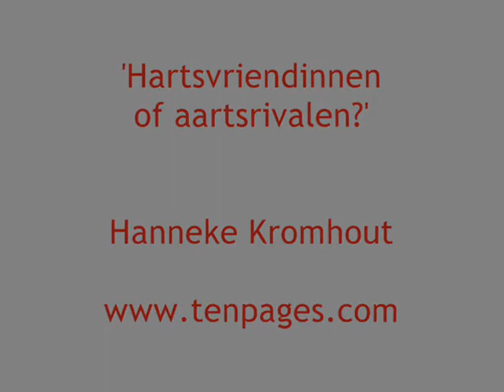Hartsvriendinnen of aartsrivalen?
boektrailer van 'Hartsvriendinnen of aartsrivalen?'
manuscript op tenpages.com van Hanneke Kromhout
moet 2000 aandelen à €5 verkopen om te worden uitgegeven.
Aandeelhouders risico is €1 per aandeel. Bij publicatie verdien je mee zodra het boek gaat verkopen